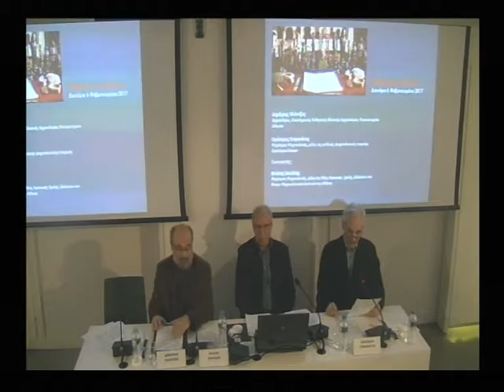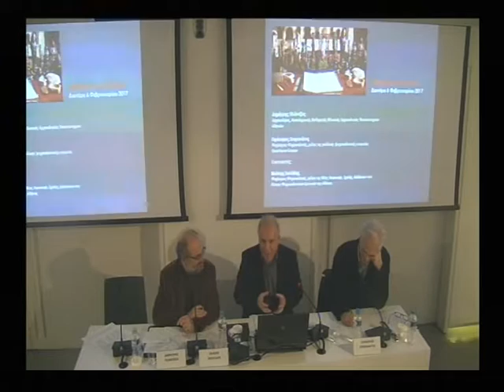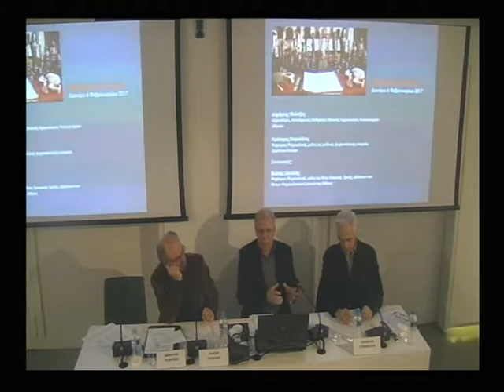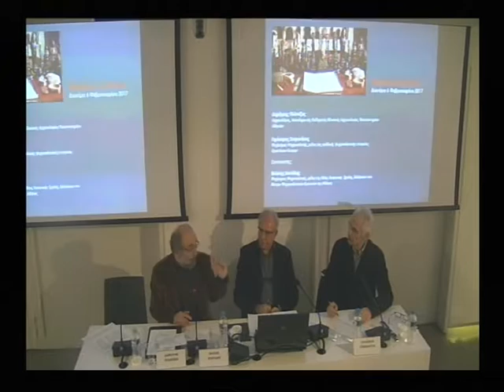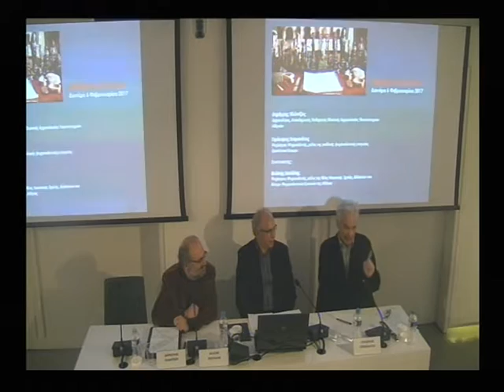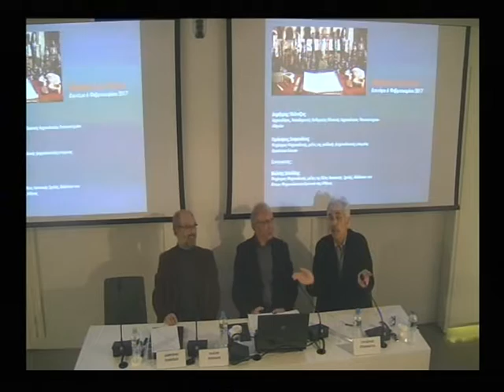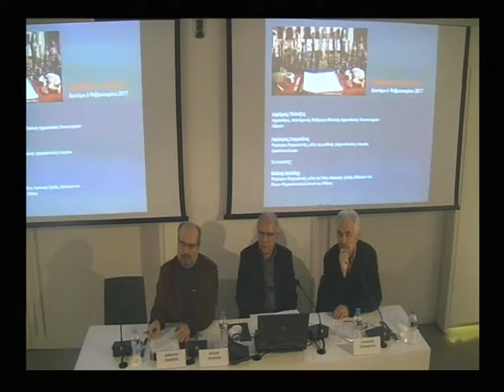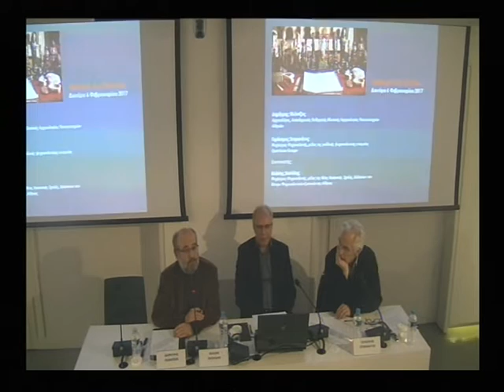Αρχαιολογία & Ψυχανάλυση - Μνήμη & Τραύμα {Μέρος 3ο}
Στην ενότητα εξετάζονται οι διαδικασίες ανασύστασης της μνήμης (προσωπικής και συλλογικής) και οι πιθανές τραυματικές της διαστάσεις, όπως προκύπτουν από την ανάδυση εμπειριών και γεγονότων, τα οποία βρίσκονταν για καιρό «θαμμένα» ή σε λανθάνουσα κατάσταση. Η θεματική σχετίζεται άμεσα με ζητήματα πρόσληψης του παρελθόντος και με αρχαιολογικές πρακτικές.

Ομιλητές
Δημήτρης ΠλάντζοςΑρχαιολόγος
Αναπληρωτής Καθηγητής Κλασικής Αρχαιολογίας Πανεπιστημίου Αθηνών
Γεράσιμος  Στεφανάτος
Ψυχίατρος-ψυχαναλυτής, μέλος της γαλλικής ψυχαναλυτικής εταιρείας Quatrième Groupe

Συντονιστής
Βλάσης Σκολίδης
Ψυχίατρος-Ψυχαναλυτής, μέλος της Νέας Λακανικής Σχολής, διδάσκων στο Κέντρο Ψυχαναλυτικών Ερευνών της Αθήνας.

Συνδιοργάνωση

Μουσείο Κυκλαδικής Τέχνης
Βρετανική Αρχαιολογική Σχολή
Συντονιστές Σεμιναρίου

Χρυσάνθη Παπαδοπούλου, Υποδιευθύντρια Βρετανικής Αρχαιολογικής Σχολής

Άρης Αναγνωστόπουλος,
Πανεπιστήμιο του Kent, Μεταπτυχιακό Πρόγραμμα στην Πολιτιστική Διαχείριση (Kent-AUEB)

Νίκος Παπαδημητρίου,
Επιμελητής Μουσείου Κυκλαδικής Τέχνης